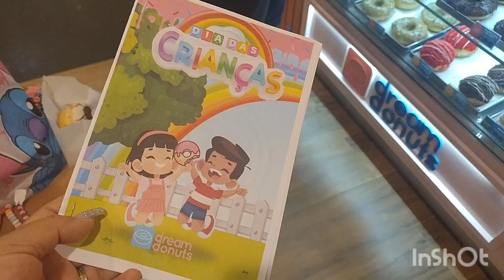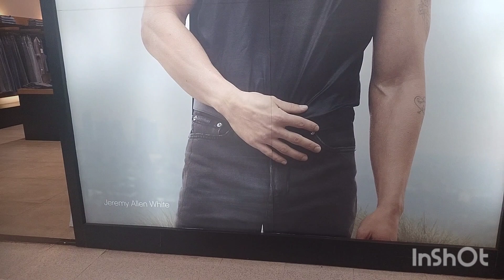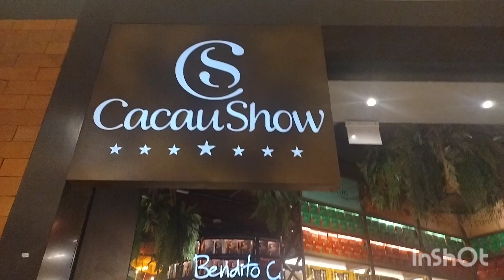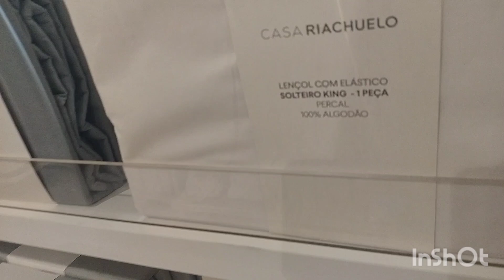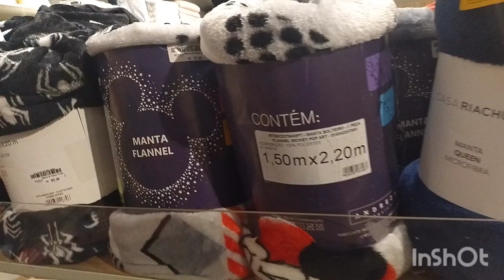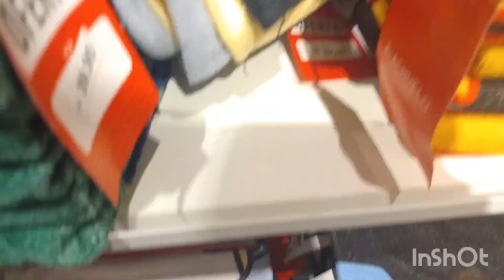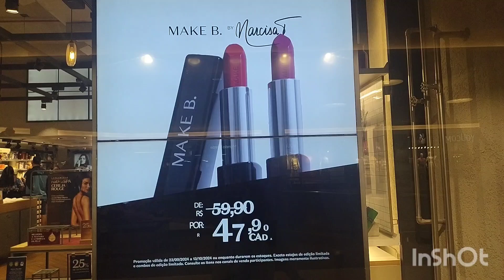VLOG/ PASSEIO NO SHOPPING/PESQUISEI PREÇOS/ALMOCEI NO SAL E BRASA#shopping